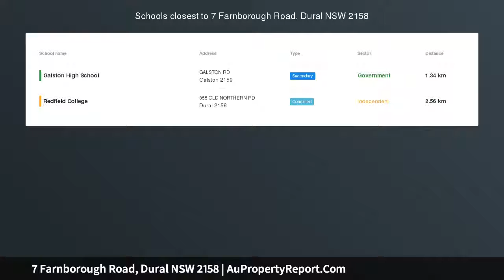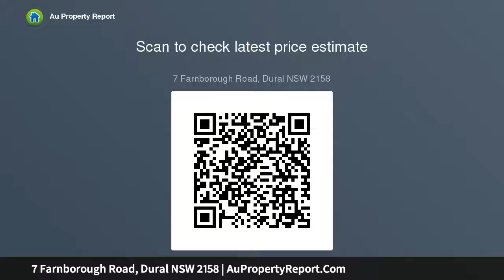7 Farnborough Road, Dural NSW 2158 | AuPropertyReport.Com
7 Farnborough Road, Dural NSW 2158
Property Type: house
Bedrooms: 6
Bathrooms: 6
Car Space: 6
Enviable peace and privacy on bushland acreage